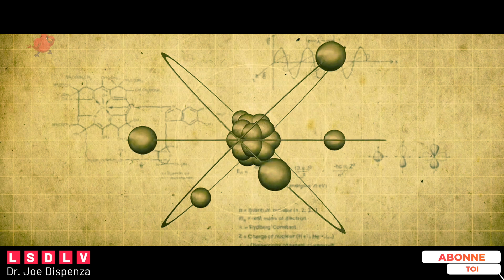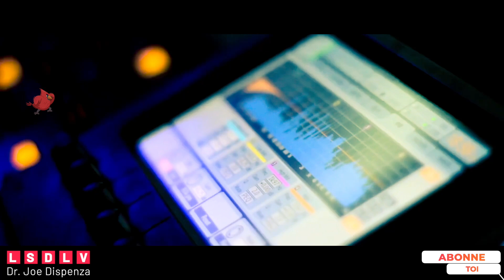LA SCIENCE DE LA MÉDITATION - Déverrouiller Le Pouvoir De Votre Cerveau - Dr Joe Dispenza